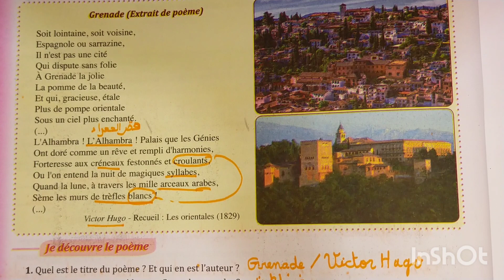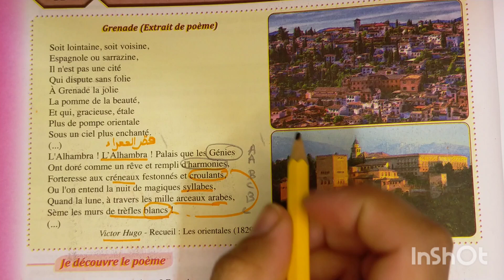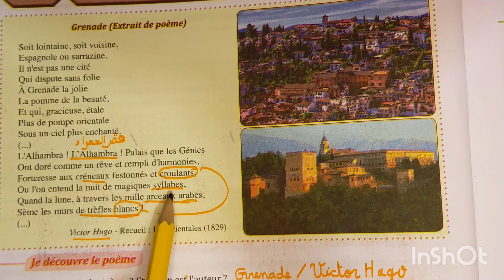parcours français 6 AEP page 26